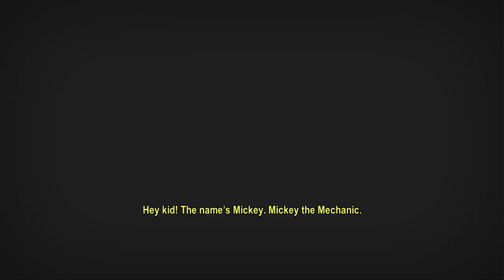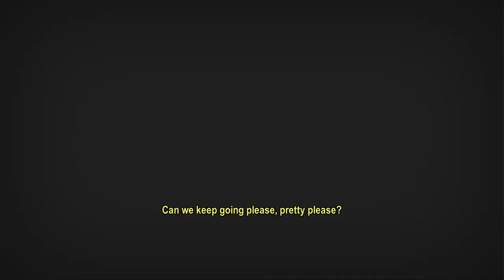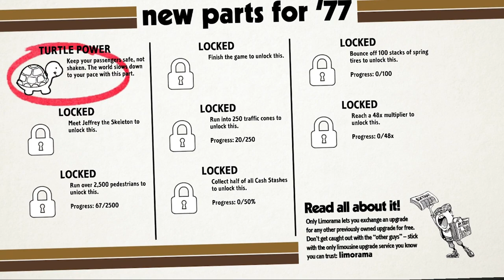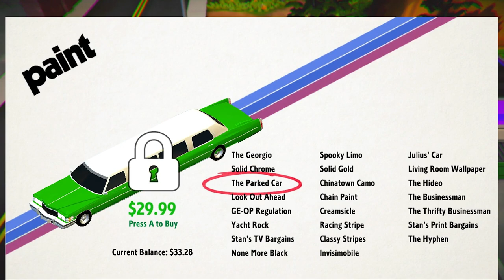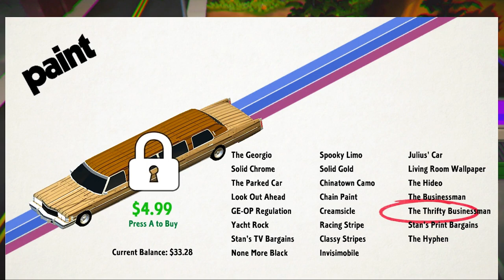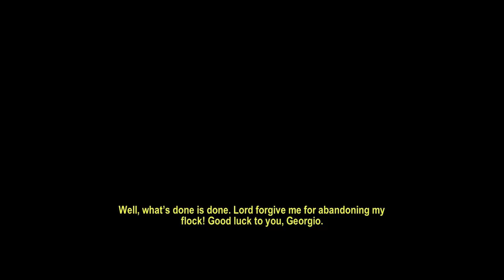Let's Play: Roundabout [Part 1]-- "The World's First Revolving Limo Driver!"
Part Crazy Taxi, part Katamari-- join Kenny and I for 'Roundabout' by indie developer No Goblin! Head to roundaboutgame.com
to check it out!